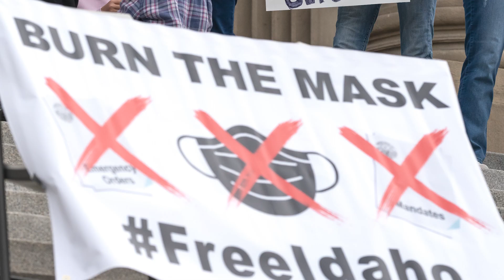Idaho Parents & Kids Burn Masks In COVID Protest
Protesters of all ages in Idaho took to the streets to burn masks and other personal protective equipment, even though the state does not have a mask mandate.